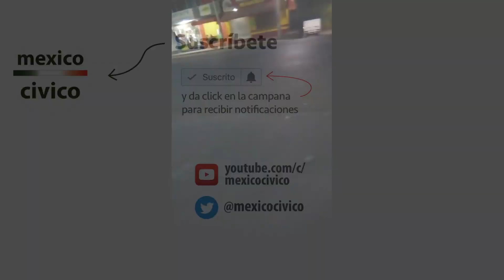Gandalla persigue a brigadista para golpearlo | Poder Anti Gandalla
Supuesto dueño de una estetica en Xoxocotlan, Oaxaca, que estaciona sus coches sobre la banqueta, amenaza con golpear a un brigadista que le pidió que no los estacione ahí. Mas tarde, lo buscó para golpearlo, persiguiendolo 3 kilometros, hasta que el brigadista solicitó el apoyo de un policía.